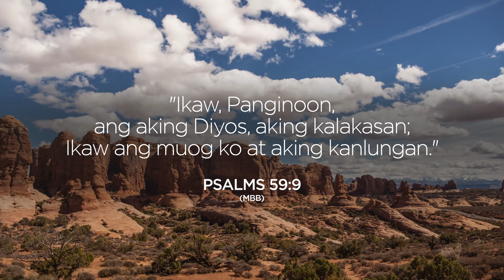Ikaw Ang Number One | Lahat Sa Akin | Katapatan Mo - HTBC Praise & Worship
Holy Trinity Bible Church Worship Team
Naic, Cavite, Philippines

Check us out on our Facebook account:
Holy Trinity Bible Church - HTBC Main

Credits to Original Music:

Ikaw Ang Number One
by Faith Music Manila

Lahat Sa Akin
by Musikatha

Katapatan Mo
by Luis Baldomaro